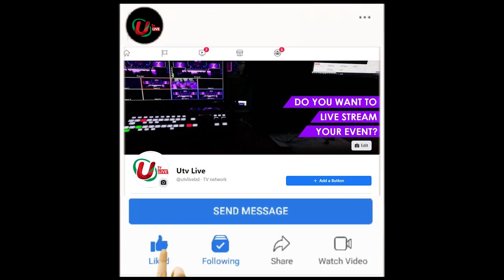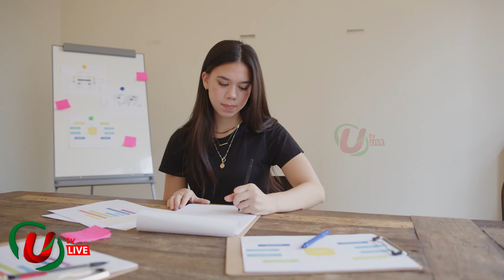ভাগ্যের পিছনে না ছুটে পরিশ্রম করে যেভাবে সফল হবেন । Motivational Video । UTV Live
ভাগ্যের পিছনে না ছুটে পরিশ্রম করে যেভাবে সফল হবেন ।